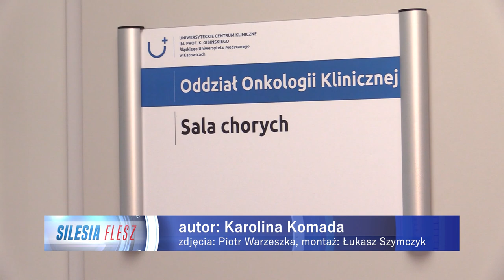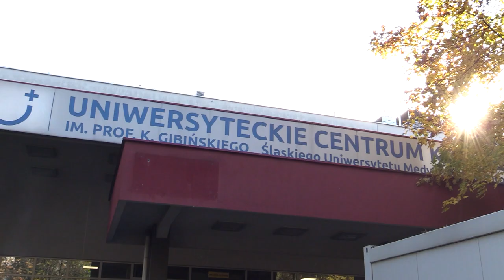Oddział onkologii w UCK po remoncie 26.10.2023